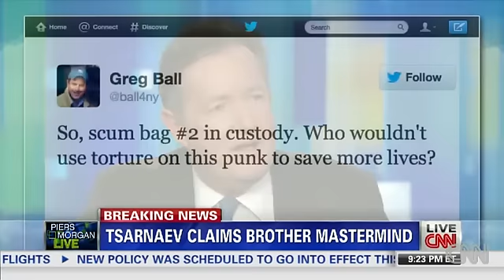CNN: Senator Greg Ball Apears On Piers Morgan To Discuss Tweet